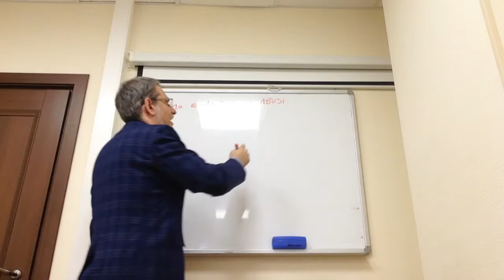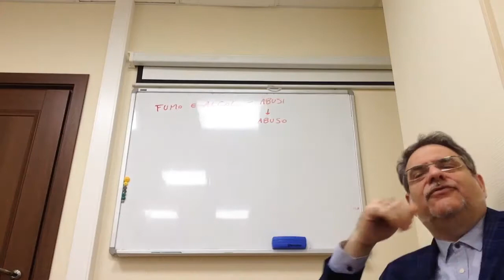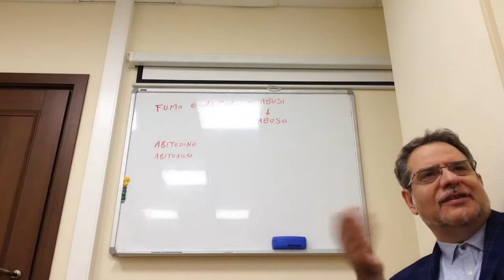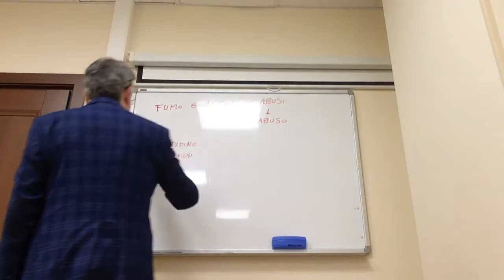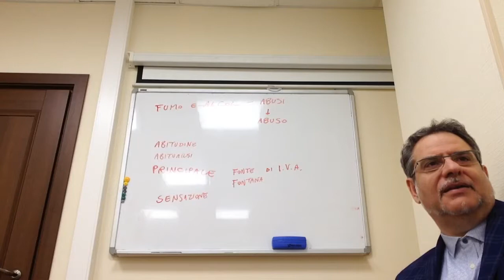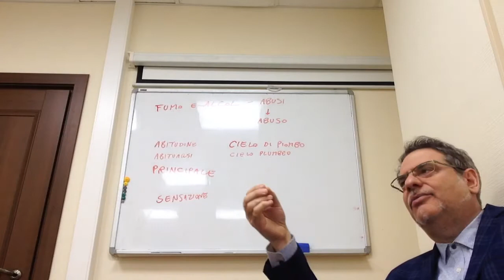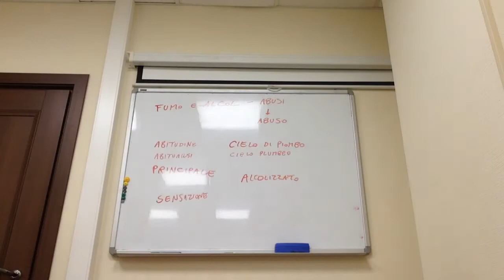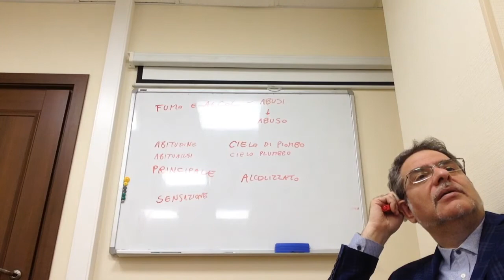Fumo e alcol - abusi 01